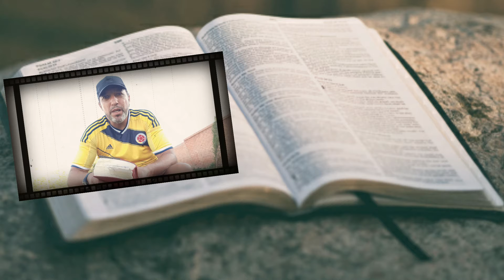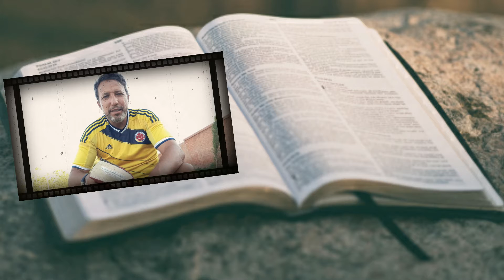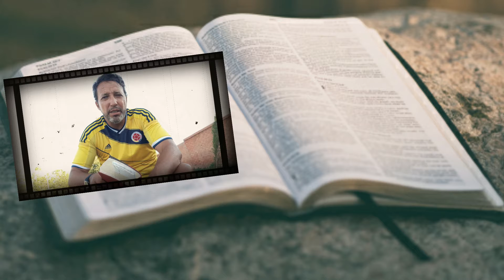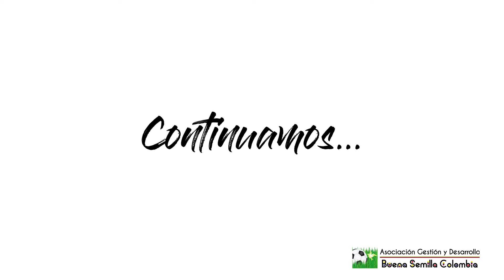Entrenamiento 4 de Julio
Somos Buenas Semillas, somos testimonio de vida, estamos alegres por entrenar nuestro cuerpo y nuestro Espíritu. Gracias Papito Dios por tu amor, por las familias y por el fútbol.